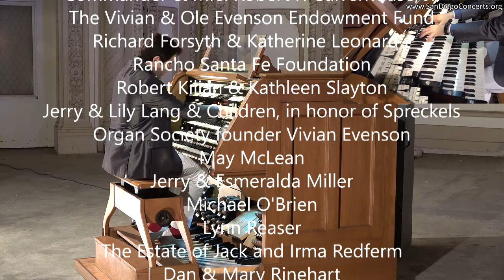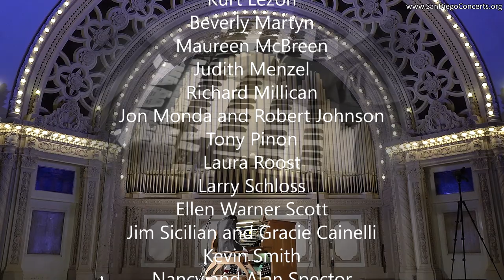CONCERT MARCH 21 · RAUL PRIETO RAMIREZ · SPRECKELS ORGAN · BALBOA PARK SAN DIEGO CALIFORNIA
2. VOTE FOR YOUR FAVORITE - VOTE POR SU FAVORITA
3. TODAY'S PROGRAM - PROGRAMA DE HOY
Johann Sebastian Bach's Birthday Celebration Concert

01:15 Sinfonia, from Cantata N.29 BWV 29
-transcribed by Marcel Dupré

05:36 Air from Orchestral Suite N.3 BWV 1068
-transcribed by Raúl Prieto Ramírez

10:46 Piece for Pedals alone in g minor BWV 598
(notated by Carl Philipp Emanuel Bach)

12:26 Toccata & Fugue in D minor BWV 565
(Dubious authorship)

20:30 Pastoral in F Major BWV 590

32:20 Prelude and Fugue in D Major BWV 532

The United States of America National Anthem
The Organ Pavilion in Balboa Park is the largest open-air musical instrument in the entire world. Every Sunday at 2pm international concert artist Raúl Prieto Ramírez - San Diego Civic Organist - performs a one-hour concert that combines different styles of music from Baroque to Rock, traveling through classical, romantic and contemporary... providing an all-inclusive musical experience from the heart of America's largest urban park.